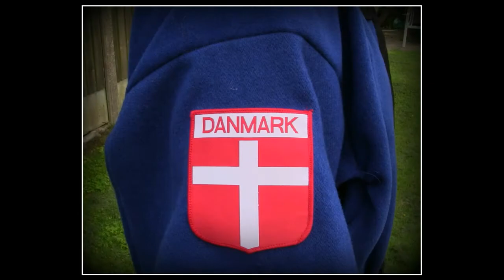Ny Broderskabs kofte